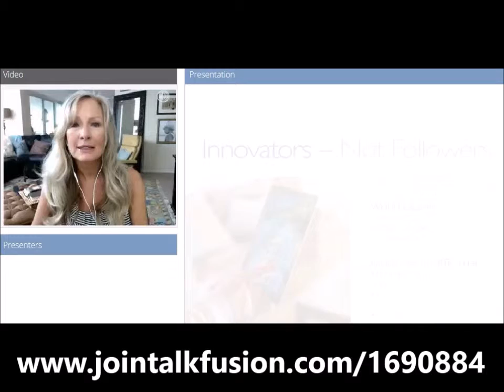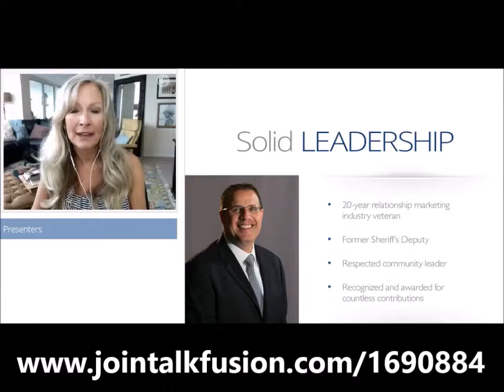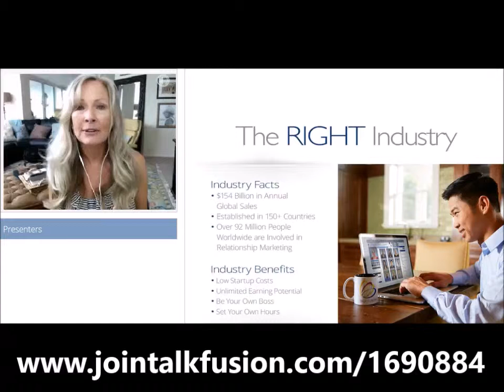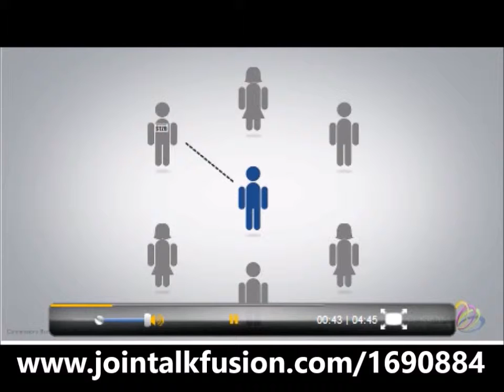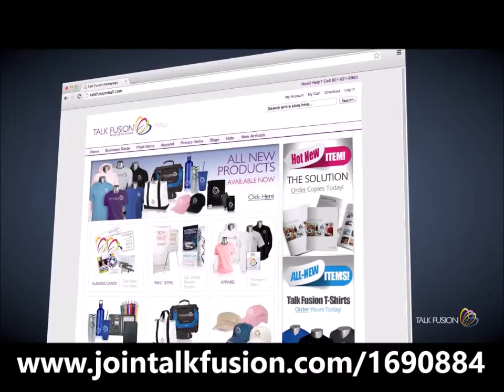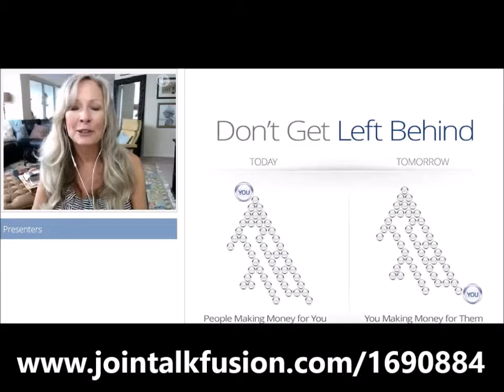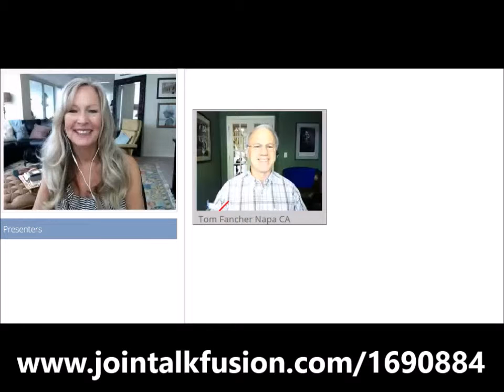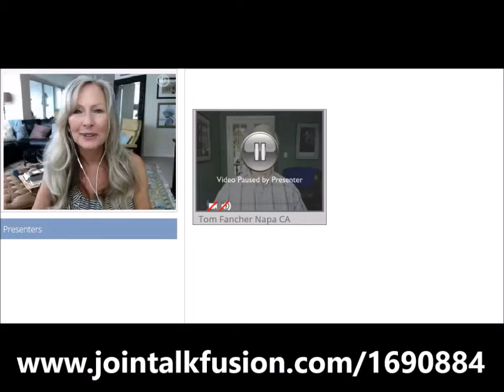Welcome to Anna's Custom Made Talk Fusion Company CONNECT Business Presentation!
Were you can find links within my video newsletter that will show you samples of ways to promote your business or messaging. you may also go to
from here and visit my company website